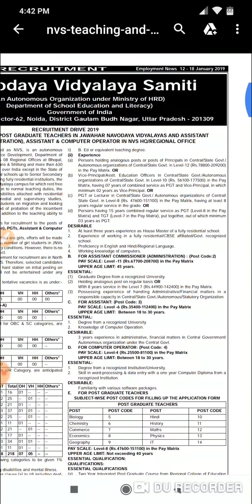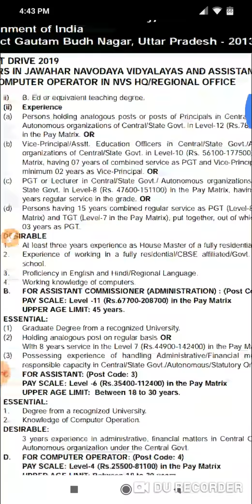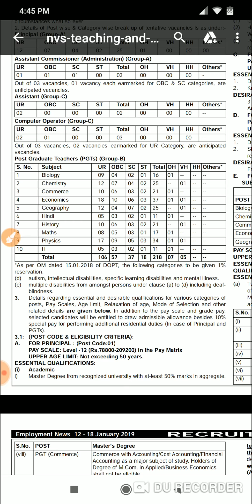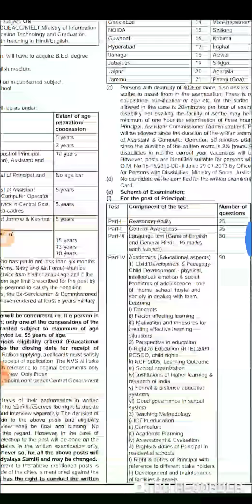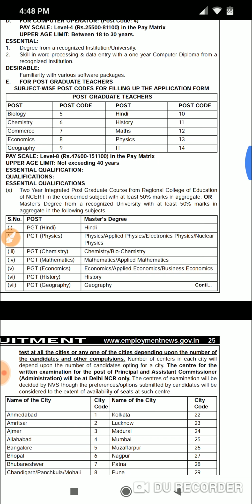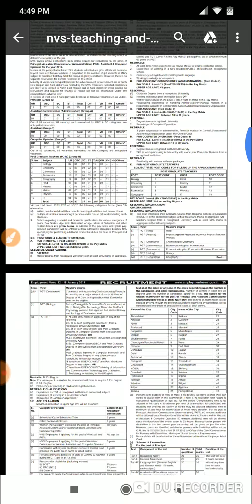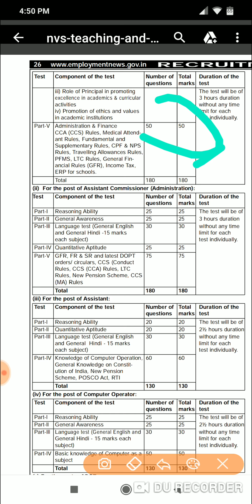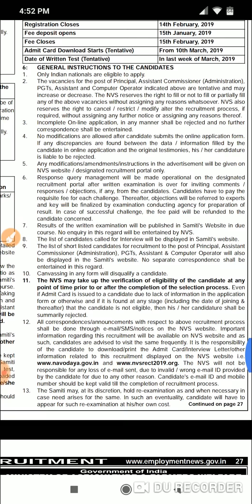VACANCY IN NVS 2019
Thia video includes details about vacancy in nvs for post of PRINCIPAL, ASSISTANT, COMPUTER OPERATOR .